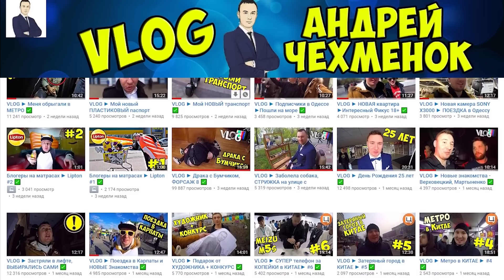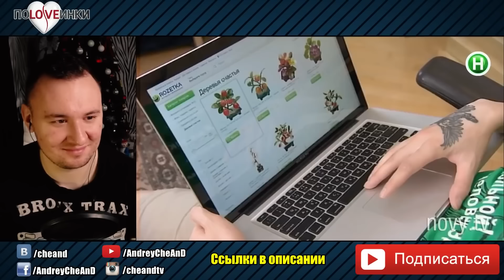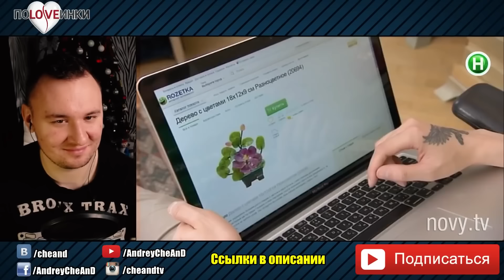Чуть не YMЕР от ЖАРЫ ► Половинки ► Человек ЭДДИ ► #2